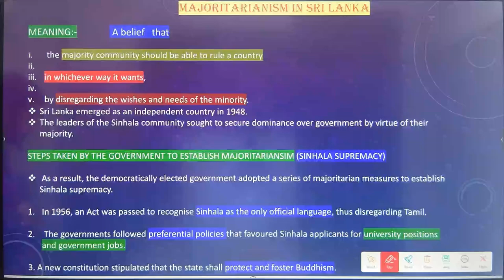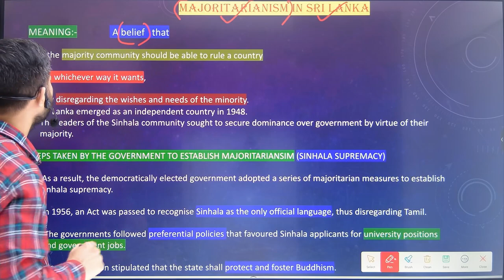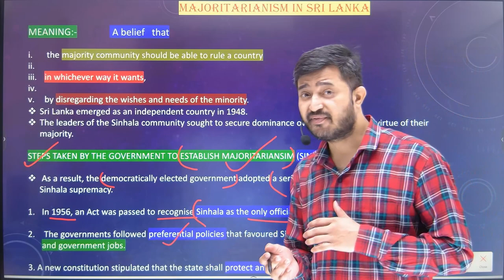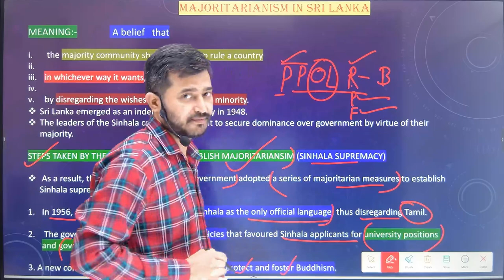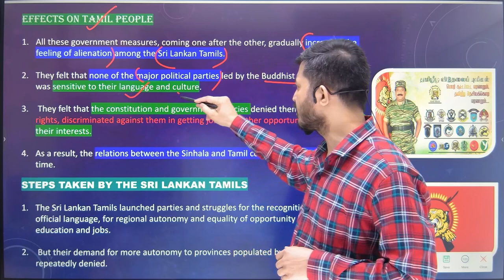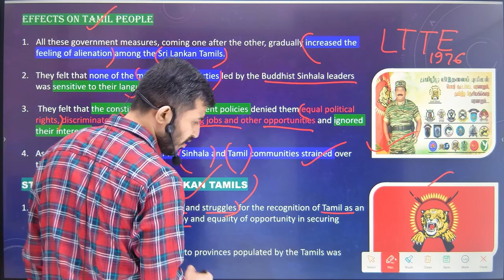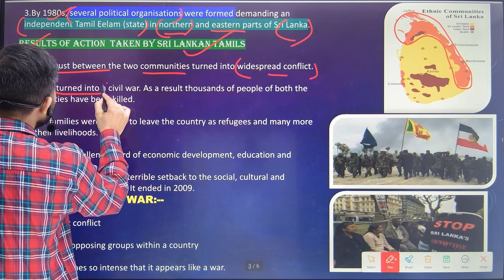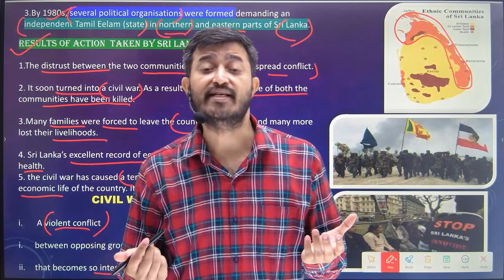Class 10 Political Science Chapter 1| Power-Sharing | Majoritarianism In Sri Lanka |CBSE BOARD 2024